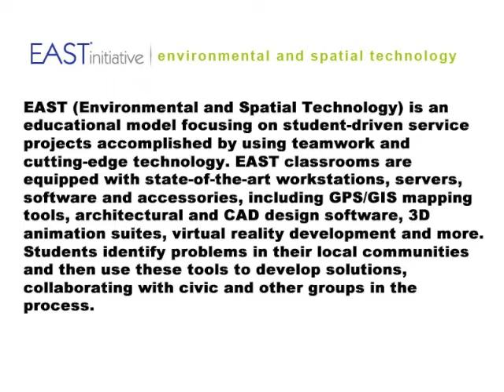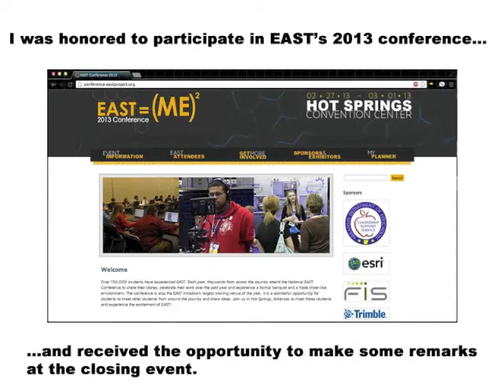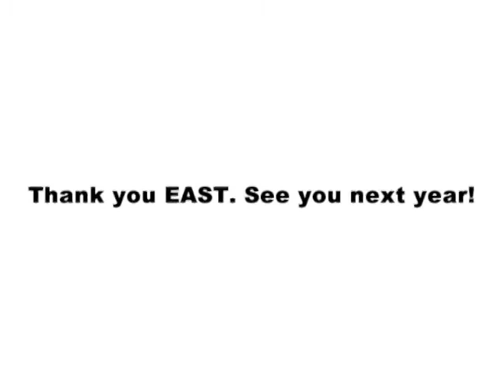EAST Conference 2013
I was invited to participate in this amazing program's conference with friends from Playingmondo.

Each year, thousands of EAST students from across the country attend the National EAST Conference to share their stories, celebrate their work over the past year and experience a formal banquet and a trade show-like environment. The conference is also the EAST Initiative's largest training venue of the year. It is a wonderful opportunity for students to meet other students from around the country and share ideas.